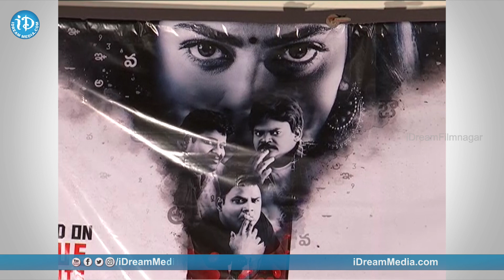కొత్త లుక్ లో అదరగొట్టిన రీల్ చంద్రబాబు || Lakshmi's NTR Fame Sri Tej || Akshara Movie Teaser Launch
Watch Akshara Movie Teaser Launch here.